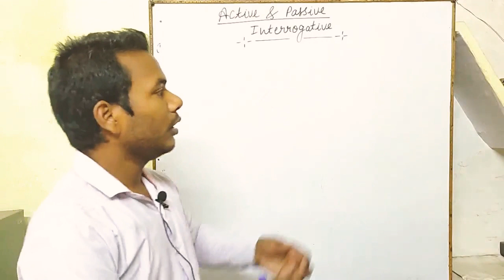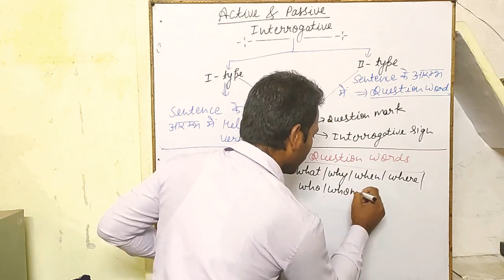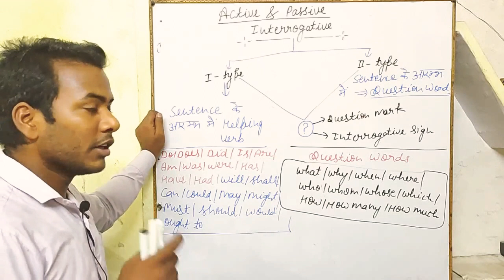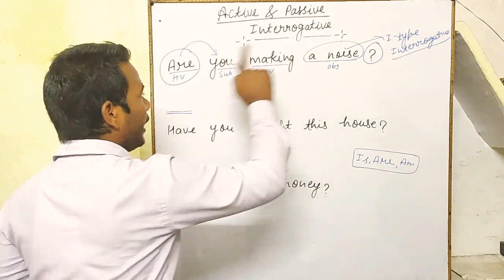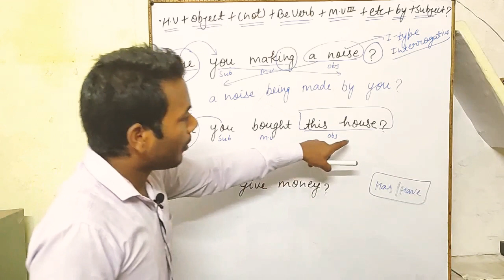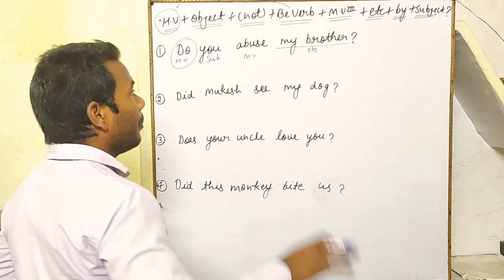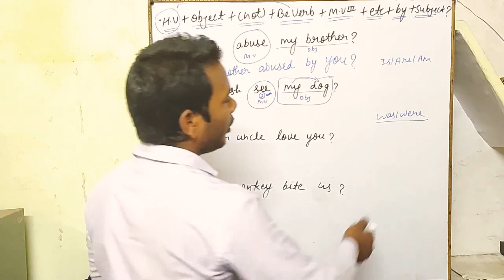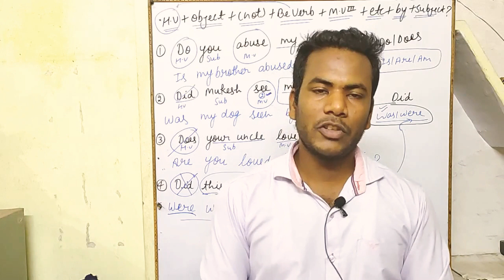Active and Passive (Part-4) By Vishesh Sir